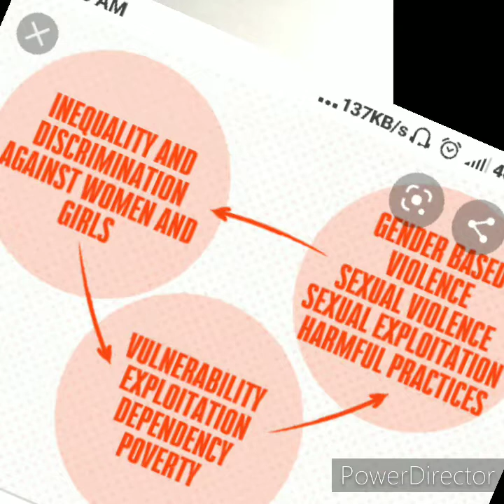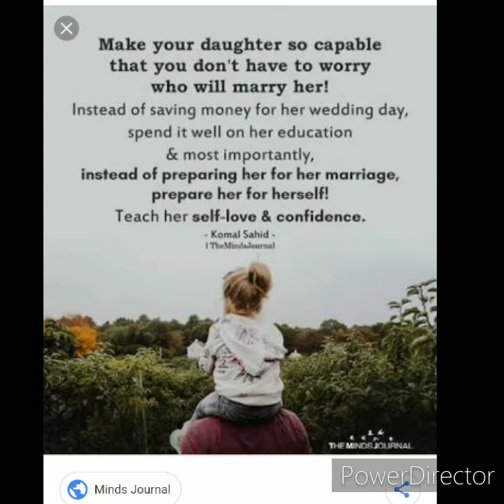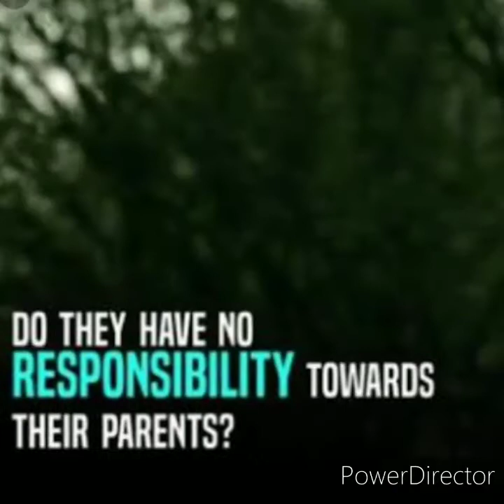Women empowent, current situation of India in women's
A girl, mother, sister women daughter etc, current problems facing by girls -how to solve.